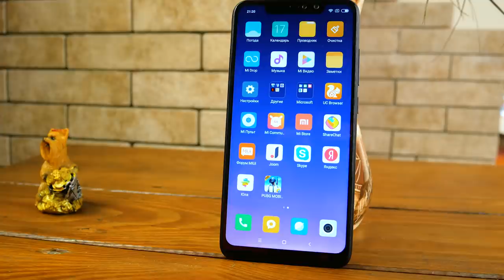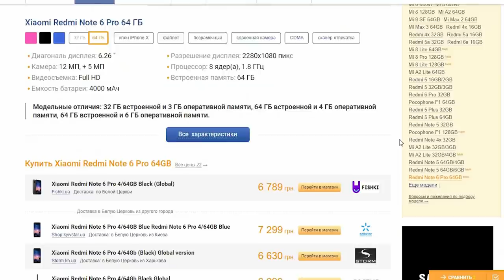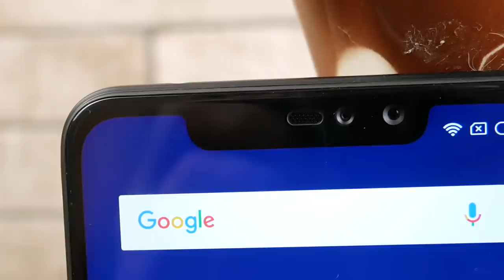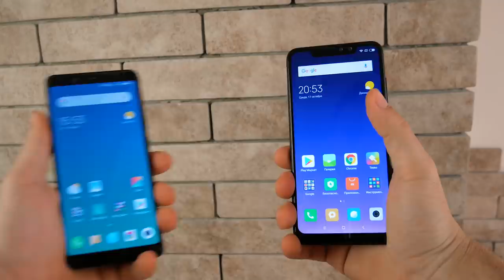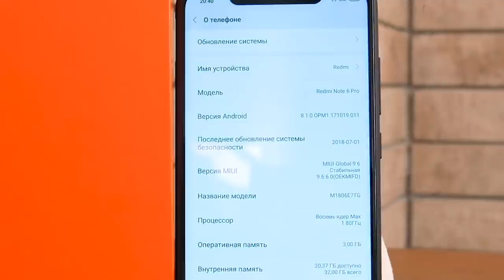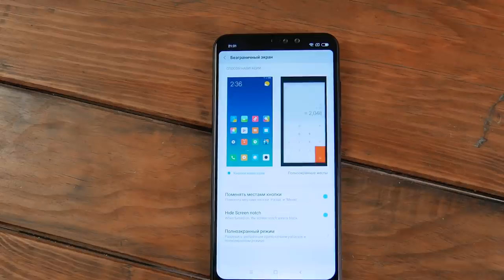Redmi NOTE 6 pro - явно ХИТ! Таким вы его получите! Распаковка.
Приветствую. Redmi note 6 pro - это продолжение очень удачного Redmi note 5. То что я успел заметить во время распаковки - это то что рамки стали меньше. И обе камеры, улучшились.

Redmi note 5 на Aliexpress - китайская версия с глобальной прошивкой 3/32GB(самый дешевый): ⇒

В Украине магазин Розетка:
чуть - дороже, но быстрее и с гарантией:

В России  М-видео. Чуть дороже, но быстрее и с гарантией:
⇒Покупать с кешбэк дешевле, часть денег вернется назад,